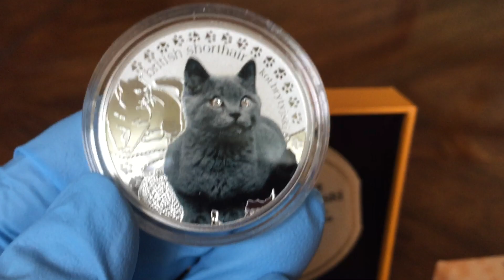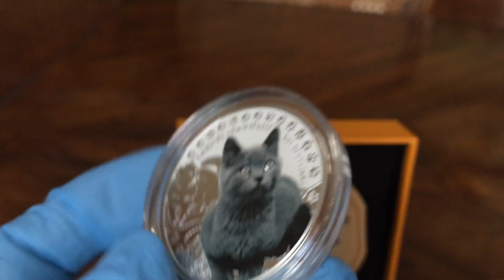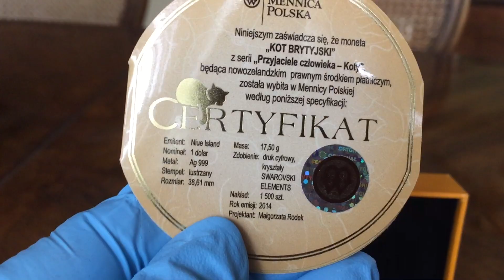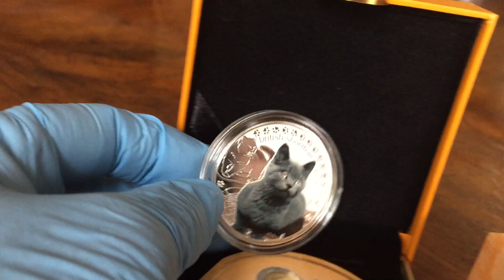Кошки, лучшие друзья людей! Серебро ,999, 17,5 гр.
Man's best friends - cat!